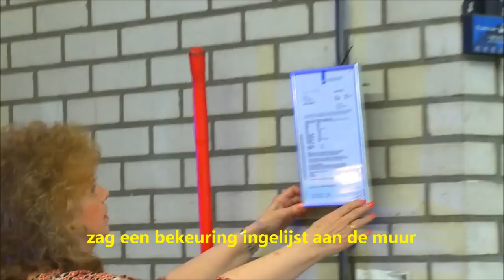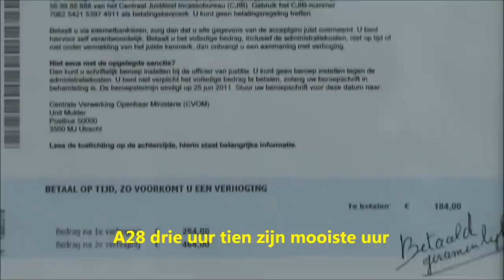Monica West Ferrari Jim ondertiteld)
De ondertiteling is verzorgd door John de Koffieboy voor RTv Delta-Fm voor mensen met een gehoor beperking, in overleg met Monica West.